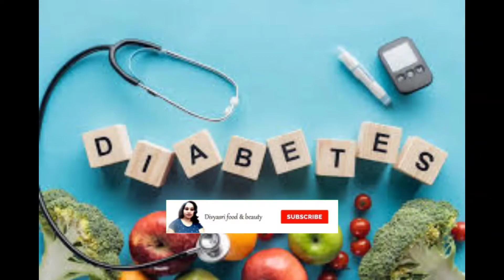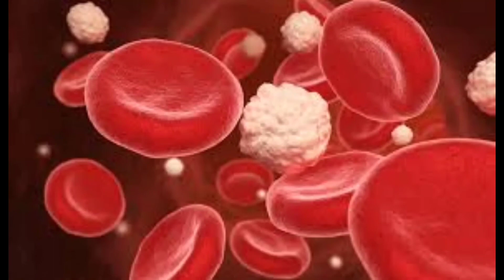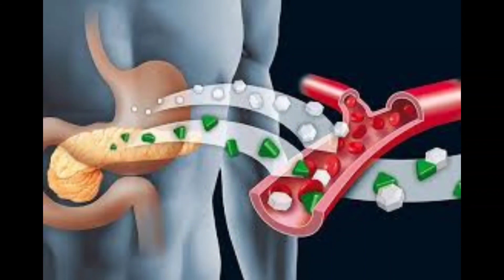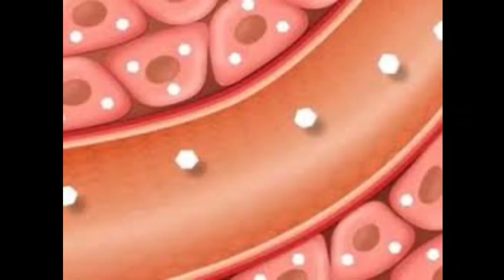Follow these tips to prevent diabetes | షుగర్‌ రాకుండా ఉండాలంటే ఈ చిట్కాలు పాటించండి | by divyasri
Cover topic:-Follow these tips to prevent diabetes | స్షుగర్‌ రాకుండా ఉండాలంటే ఈ చిట్కాలు పాటించండి | by divyasri

In this video, i share u, Follow these tips to prevent diabetes | స్షుగర్‌ రాకుండా ఉండాలంటే ఈ చిట్కాలు పాటించండి | by divyasri